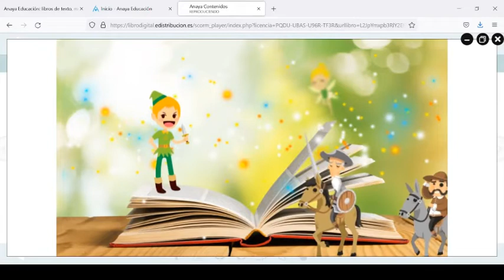Los Personajes de cuentos.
Vídeo creado para l@s niñ@s de la clase de 3ºA del CEP Antonio de Ulloa, Cartagena. Para trabajar en el área de Lengua y explicar qué son los Personajes de un cuento o relato.